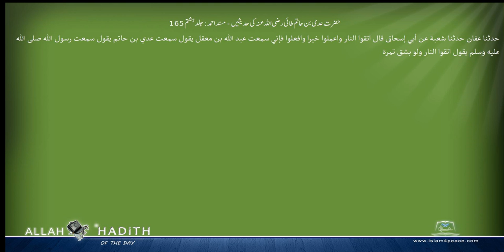حضرت عدی بن حاتم طائی رضی اللہ عنہ کی حدیثیں مسند احمد Musnad Ahmad Islam4Peace com